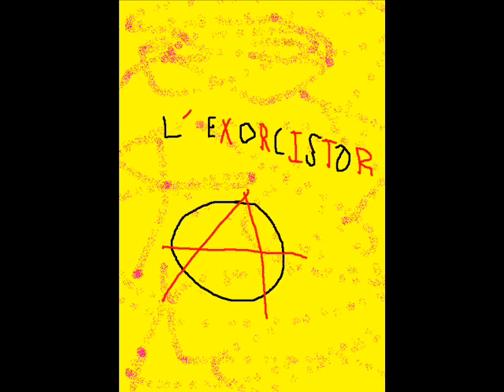cemv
voici le nouvo groupe de rock(descritpion)